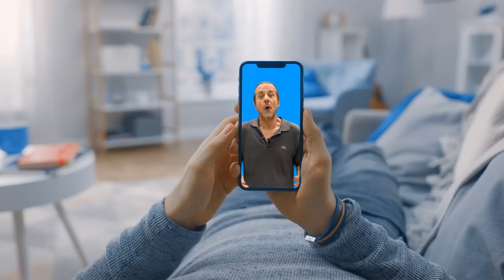¿Por qué tienes que tener un Walabot DIY plus?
Compre su Walabot ahora

Walabot DIY: escáner empotrado en la pared: vea madera, tubos y alambres.
La herramienta es un dispositivo de vanguardia que se combina con un teléfono Android para producir una imagen visual de lo que hay dentro del concreto y paneles de yeso de hasta 4 pulgadas (10 cm) de profundidad.

La tecnología de vanguardia transforma su teléfono inteligente en un buscador avanzado de clavos.

Walabot DIY puede ser utilizado por contratistas, electricistas, plomeros, carpinteros y aquellos que necesitan capacidades avanzadas de imágenes de pared.